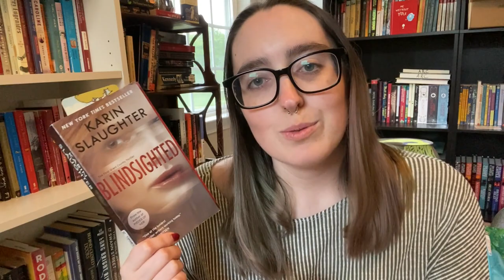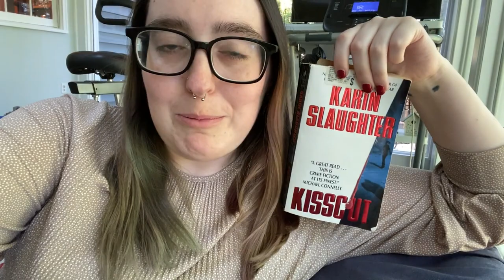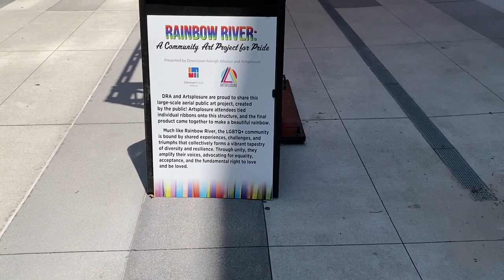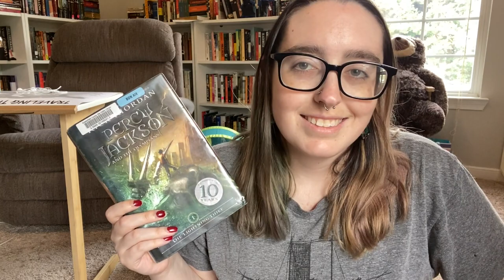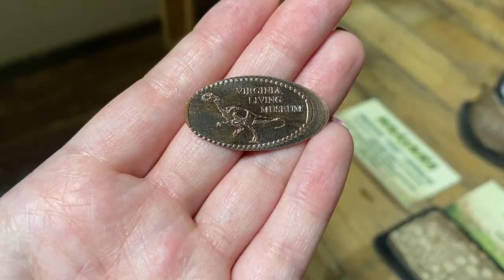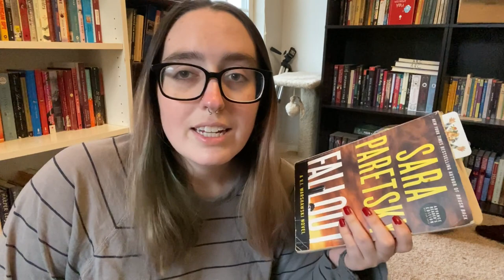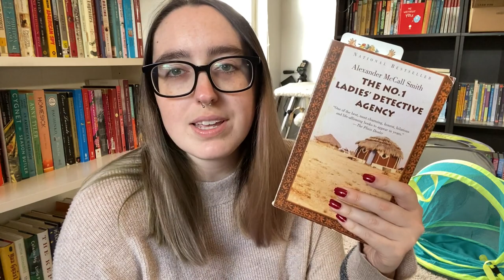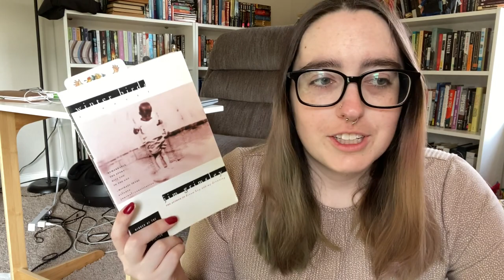A June Reading Vlog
Books Mentioned:
Blindsighted by Karin Slaughter
Kisscut by Karin Slaughter
The Memoirs of Mary Queen of Scots by Carolly Erickson
When I Hit You by Meena Kandasamy
Girl Sleuth by Melanie Rehak
Water Tales of Elemental Spirits by Robin McKinley and Peter Dickinson
The Hidden Staircase by Carolyn Keene
There There by Tommy Orange
Fallout by Sara Paretsky
No. 1 Ladies Detective Agency by Alexander McCall Smith
Winter Birds by Jim Grimsley